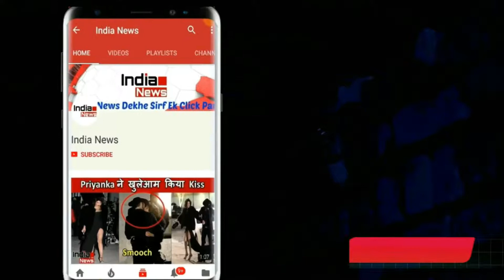विराट कोहली ने कहा, सिर्फ यह एक्टर निभा सकता है उनकी बायोपिक में रोल, देखें विडियो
विराट कोहली भारतीय क्रिकेट टीम के बहुत ही दमदार खिलाड़ी और कप्तान हैं। बता दें कि हाल ही में TISSOT घड़ी के प्रमोशन के दौरान विराट कोहली से उनके ऊपर फिल्म बनाने की बात की गई तो उन्होंने यह बात कही कि उनके ऊपर फिल्म बनाना न के बराबर बात है।देखें विडियो

Edit By -